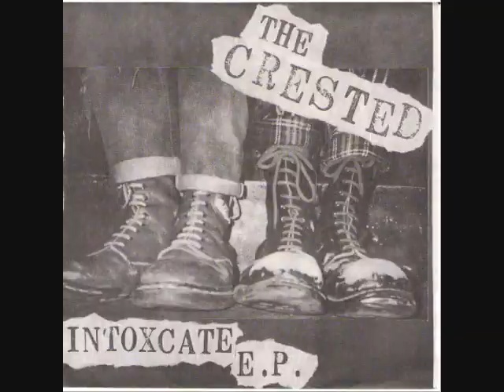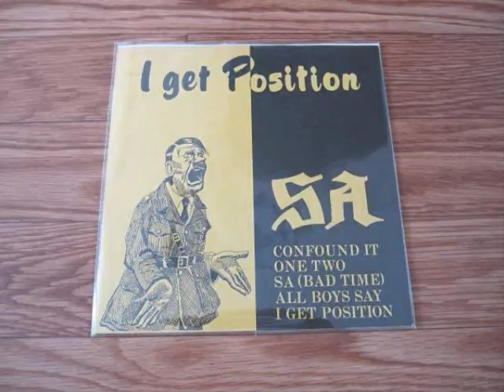bad vultures - Out of Control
Bad Vultures - Out of Control from "Oi! Of Japan" LP